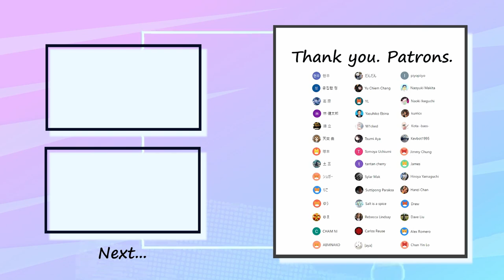ONE OK ROCK - Neon Bass Cover 弾いてみた TAB ベース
Special thank you to my patrons :
ゆまさん・ゆうさん・高原さん・Jamesさん・Jimmy Chungさん・Salt is a spiceさん・Hanzi Chanさん・W1ckedさん ・Alex Romeroさん・Dave Liuさん・Motoki Music Shopさん・Kevbot1995さん・士三さん・YLさん・林健太郎さん・だんだんさん・Tomoya Uchiumiさん・현우さん・シュガーさん・りこさん・Yu Chiem Changさん・Yasuhiko Ebinaさん・Yan Scloadinさん・Tsumi Ayaさん・tantan cherryさん・Suttipong Paraksaさん・Rebecca Lindsayさん・piyopiyoさん・Hiroya Yamaguchiさん・ABMNAKOさん・ayaさん・Naoyuki Makitaさん・공집합 정さん・徳立さん・天奕 曲さん・塚本さん・りこさん・CHAM NIさん・Yu Chiem Changさん・Yasuhiko Ebinaさん・Tsumi Ayaさん・Sylar makさん・Carlos Reuseさん・Naoki Ikeguchiさん・kurricxさん・Kota -bass-さん・Drewさん・Chun Yin Loさん

✅Tuning= Standard（EADG）

✅Contents
0:00 A1
0:10 A1 Bass In
0:38 Chorus1
1:07 Intro2
1:11 A2
1:37 Chorus2
2:09 Guitar Solo
2:28 Chorus3